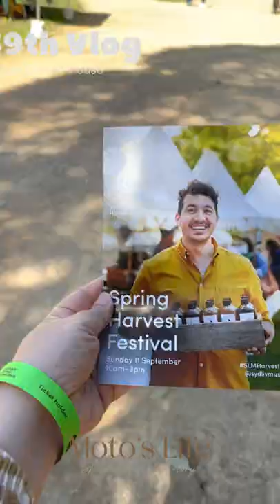39th Vlog Van Clause Spring Festival